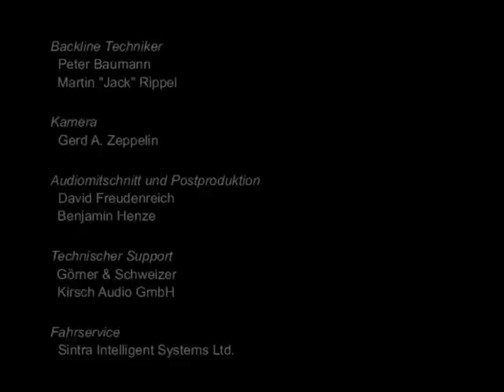GET STONED - die rolling stones show - TUMBLING DICE (Rolling Stones Cover // Promoclip 2011-2013)